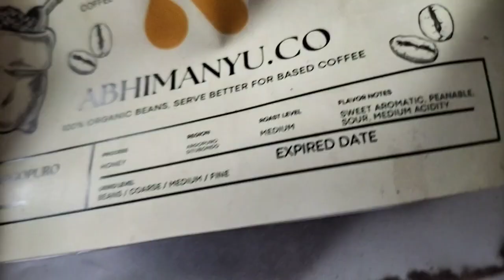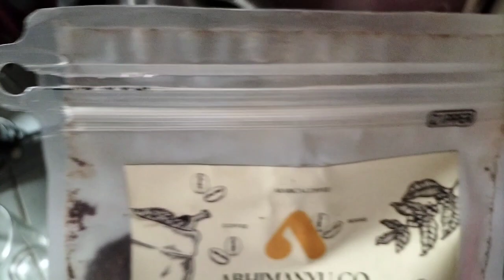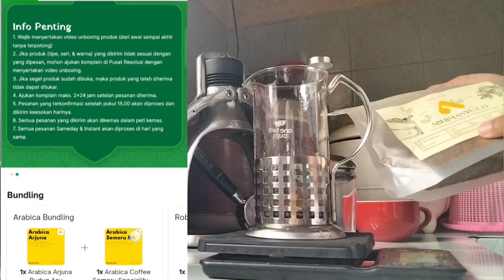Cara bikin kopi hitam pakai French Press tanpa ribet, tanpa ampas, mudah dan cepat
French Press merupakan salah satu alat untuk menyeduh kopi yang umumnya disertai plunger atau filter. Penggunaannya cukup mudah dan cepat, yakni mempertemukan beans yang sudah digiling medium dengan air panas.

Seperti apa cara membuat kopi hitam tanpa ampas dengan menggunakan French Press, yuk tonton sampai habis video ini.